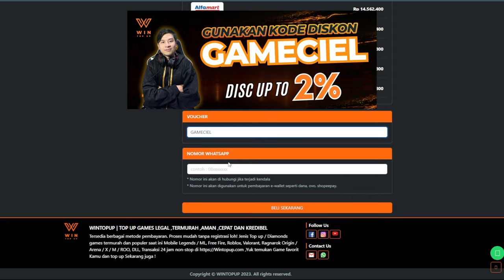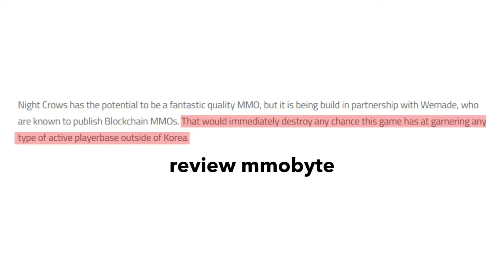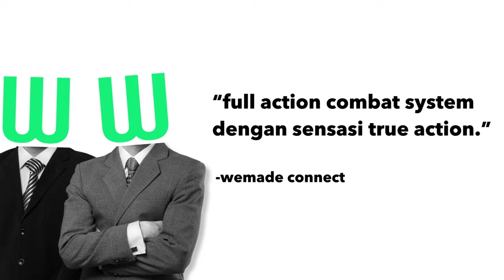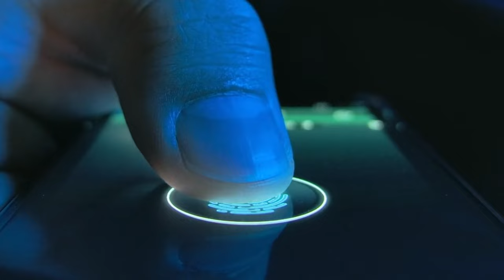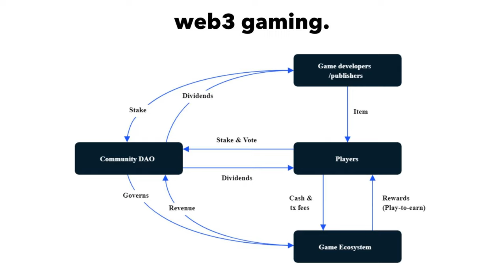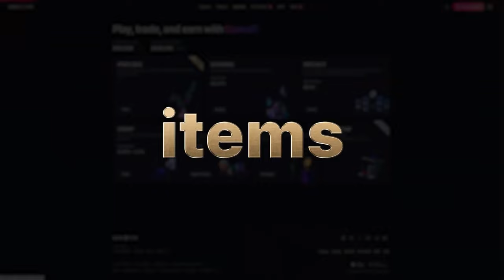50 HAL YANG PERLU LU KETAHUI DI MMORPG INI - Night Crows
45 hal lainnya menyusul pas udah rilis, karena gw juga belum main hehe..

Night Crows adalah game bergenre MMORPG mobile NFT yang menggunakan WEB3 blockchain, dikembangkan oleh WEMADE Connect yang merupakan pengembang dari game MIR4.

TOPUP MURAH & TERPERCAYA DI WINTOPUP.COM !!
Tersedia Banyak Game : Dragon Nest 2, Seal M , Ragnarok Origin, Undawn, Genshin dll